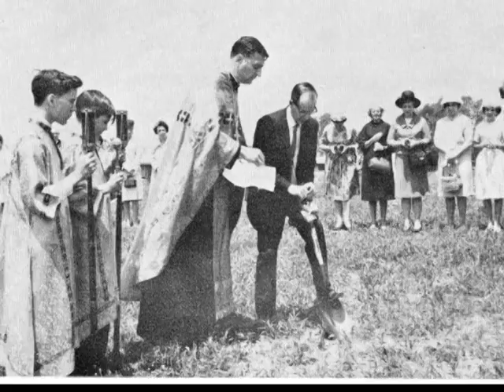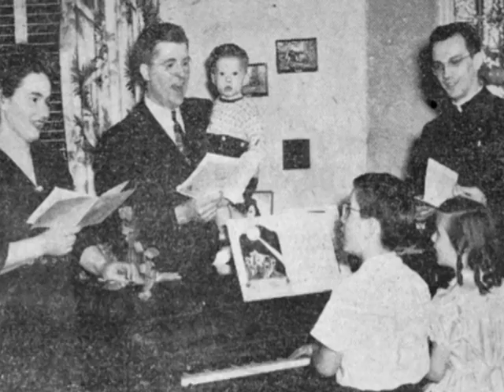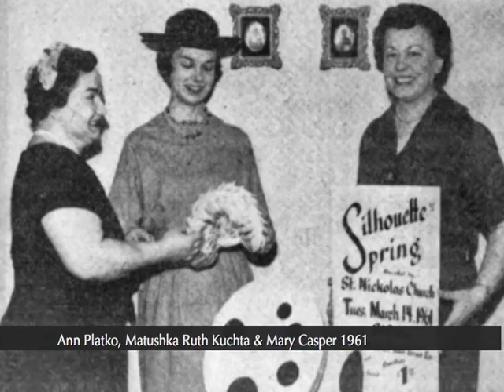St. Nicholas Orthodox Church 100 Year Anniversary (1950-1969)